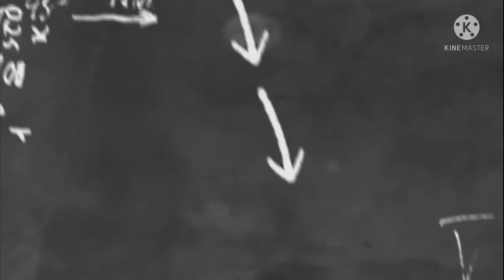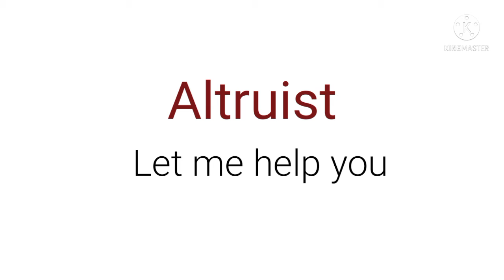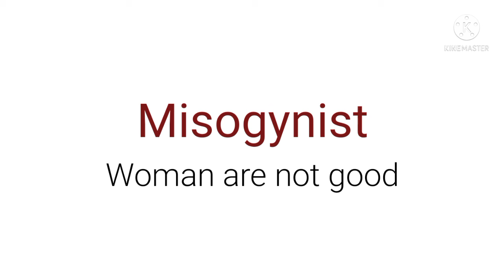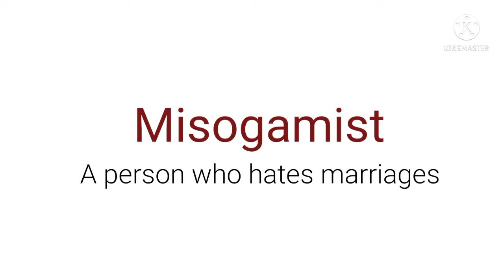10 Types of Human Personality.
These are English words which
 describes different kind of human personality.